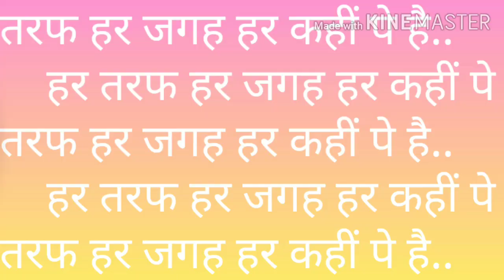Har Taraf har jagah.(Devotional Song by J.C.Arya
प्राथमिक कक्षाओं में ऑन लाइन शिक्षण हेतु संगीत विषय सामग्री।